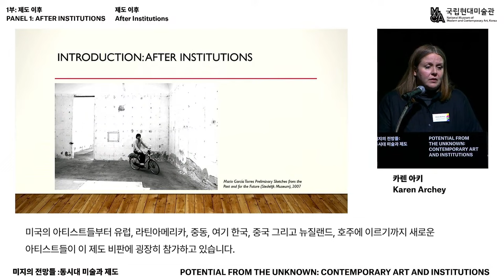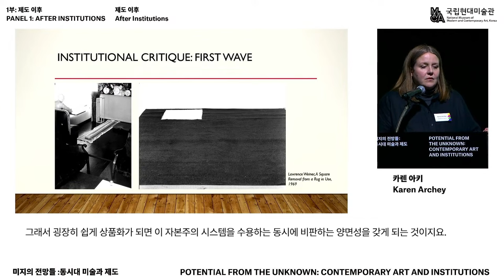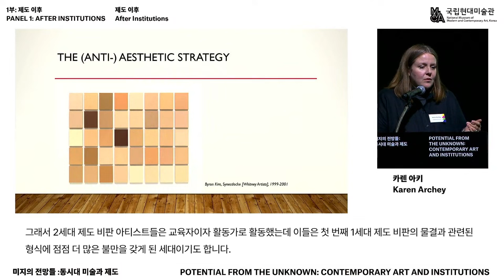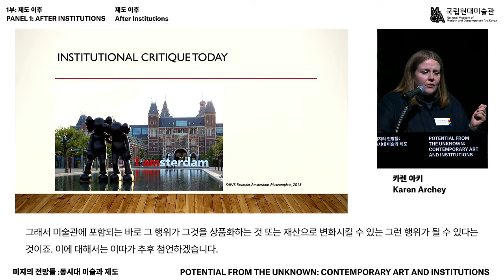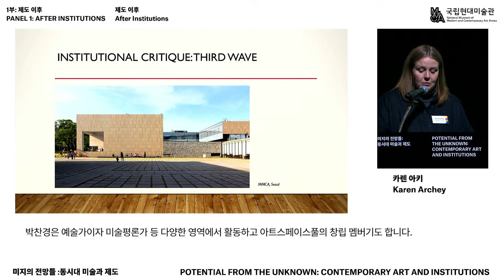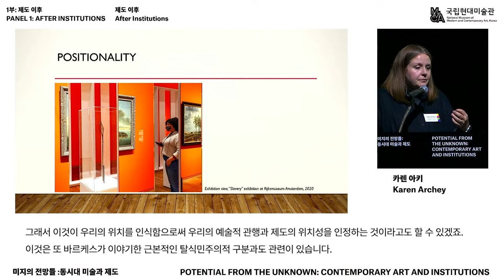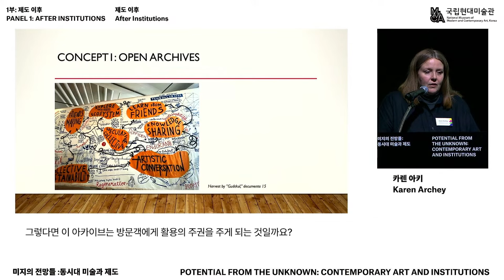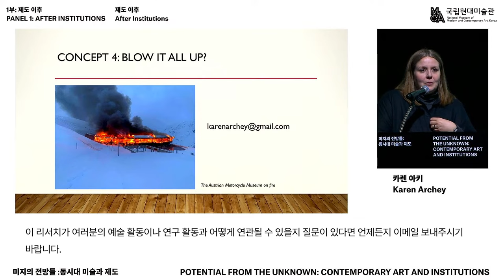카렌 아키, 전 지구적 비평 현장에서의 제도비판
Karen Archey, “Institutional Critique in the Global Critical Field”

2023년 12월 1일 열린 국제 심포지엄 《미지의 전망들 : 동시대 미술과 제도》는 작가, 큐레이터, 비평가, 이론가, 미술사학자, 철학자들과 함께 미술관의 능동적 혁신 방향을 모색하고, 중장기 연구와 실천의 화두를 제시했습니다.

1부. 제도 이후
보리스 그로이스(스위스 유럽대학원), 포스트 인터넷 시대 미술관의 큐레이팅과 수집
서동진(계원예술대학교), 금융화된 자본주의 시대의 예술의 성좌
카렌 아키(암스테르담시립미술관), 전 지구적 비평 현장에서의 제도비판
＊ 토론: 문혜진(미술비평가)

2부. 아시아의 관점
데이비드 테(싱가포르대학교), 제도비판: 아시아의 일부 전개를 중심으로
김인혜(전 국립현대미술관 근대미술팀장), 식민지 역사를 어떻게 소환할 것인가?
정현(인하대학교), 1990년대 한국미술과 동시대성
＊ 토론: 신정훈(서울대학교)

3부. 생태적 노출
알렉산더 알베로(컬럼비아대학교), 프로젝트 전시와 21세기 미술관
이끼바위쿠르르(작가 콜렉티브), 벗에 관하여
루시 스티즈(에든버러대학교), ‘전 세계적’ 전시사의 다음은 무엇인가? ‘전 행성적인 것’과 ‘전 지구적인 것’ 사이의 미술
＊ 토론: 김성우(프라이머리 프랙티스)

International Symposium, “Potential from the Unknown: Contemporary Art and Institutions,” which took place at MMCA Seoul on December 1, 2023, reflected on the role of an art museum as an open institution in harmony with the city, history, society, and contemporary art.

Panel 1. After Institutions
Boris Groys (European Graduate School), “Curating and Collecting Art in the Museums of the Post-Internet Age”
Seo Dongjin (Kaywon University of Art & Design), “The Constellation of Art in the Age of Financialized Capitalism”
Karen Archey(Stedelijk Museum), “Institutional Critique in the Global Critical Field”
＊ Moderated by Mun Hye Jin (Art Critic)

Panel 2. From the Perspective of Asia
David Teh (National University of Singapore), “Institutional Critique: Some Asian Dispositions”
Kim Inhye (Former Head of the Modern Art Department, MMCA), “How to Recall Colonial History”
Jung Hyun (Inha University), “Korean Art in the 1990s and Contemporaneity”
＊ Moderated by Shin Chunghoon (Seoul National University)

Panel 3. Ecological Exposure
Alexander Alberro (Columbia University), “Project Exhibitions and the Twenty-first Century Art Museum”
ikkibawiKrrr (Artist Collective), “On Companions”
Lucy Steeds (University of Edinburgh), “What Comes After ‘Global’ Exhibition Histories? Art Between the ‘Planetary’ and the ‘Earthly’”
＊ Moderated by Kim Sung woo (Primary Practice)